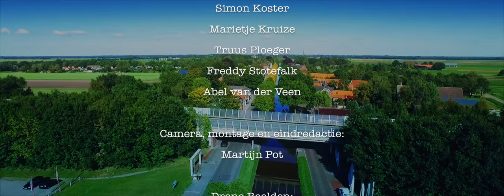Pekels Goud aflevering 3 Kookgroep Eetpunt de Samenleving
Aflevering 3 volgen we de vrijwilligers van kookgroep eetpunt de samenleving.

Pekels Goud
is een initiatief van de gemeente Pekela en is tot stand gekomen samen met inwoners van Pekela

Regie:
Truus Ploeger
Jeanette Ritzema

Geluid:
Simon Koster

Redactie:
Herman Alink Nicolette Drenth Jeannette Ritzema Gijs Koerts Simon Koster Marietje Kruize Truus Ploeger Freddy Stotefalk Abel van der Veen

Camera, montage en eindredactie:
Martijn Pot

Drone beelden:
Vincent Lublink, DRAGenDROP

Project groep:
Jaap Kuin, Hennie Hemmes en Henk Mollema

PR en communicatie gemeente Pekela:
Heidi Eissens

met dank aan:
Pauline Broekema
Henk Westers
Wilma Nanning
Staan Woltjer
Esma Buhrs
Kimberly van Wattem

Martijn Pot AV 2015